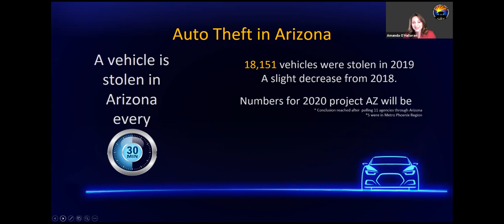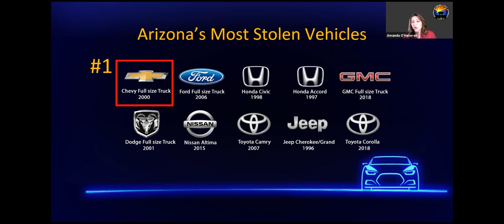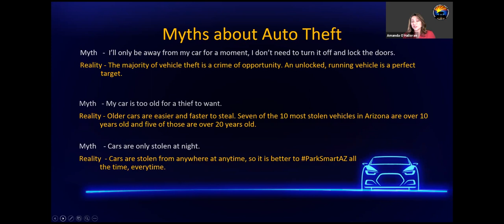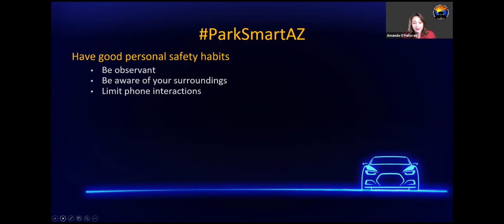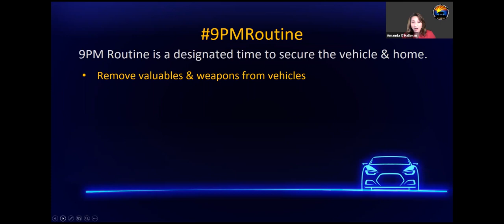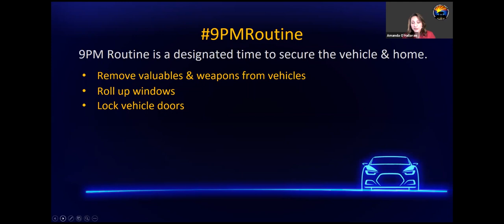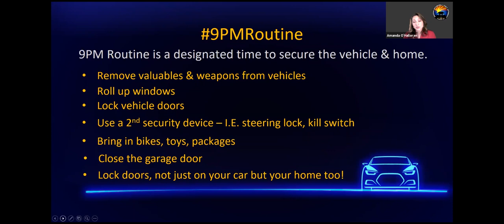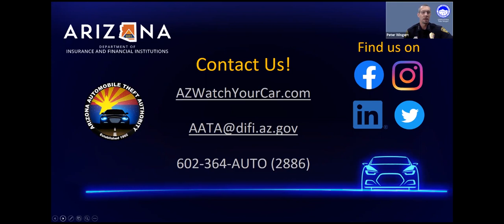Myths and Realities about Vehicle Theft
On Wednesday, April 7, 2021 guest speaker, Amanda O’Halloran, from the Arizona Automobile Theft Authority discussed myths and realities of vehicle theft.